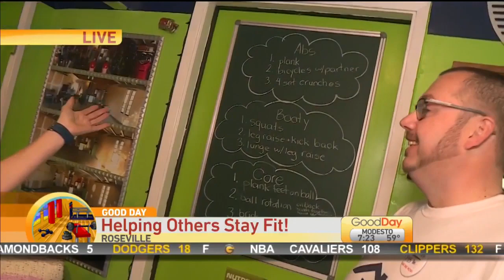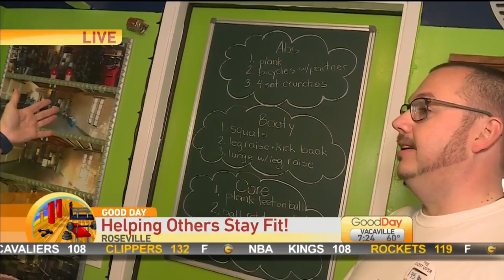Ice House Fit Club